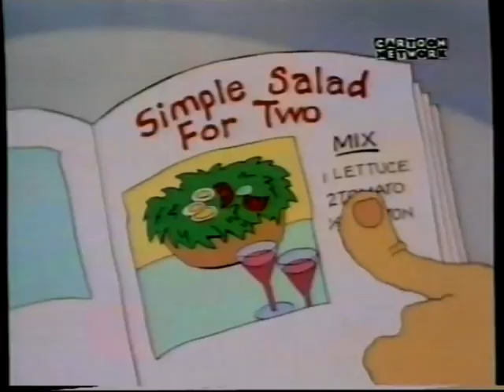Køkkenets Cassanova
What A Cartoon/Sikken en Tegnefilm fra Cartoon Network på dansk. The Kitchen Casanova in Danish.